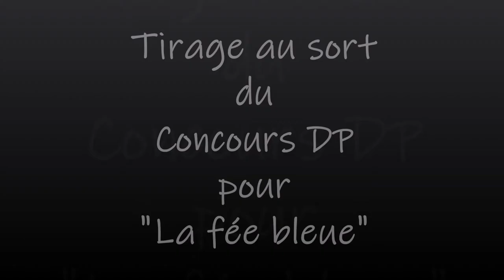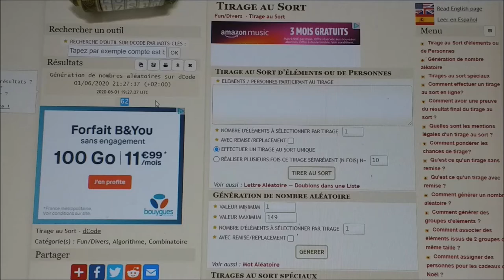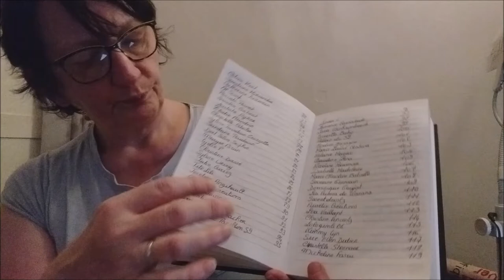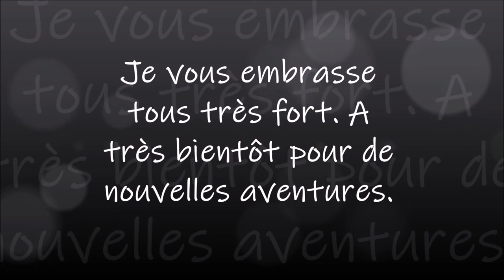TIRAGE AU SORT DU CONCOURS DP LA FEE BLEUE